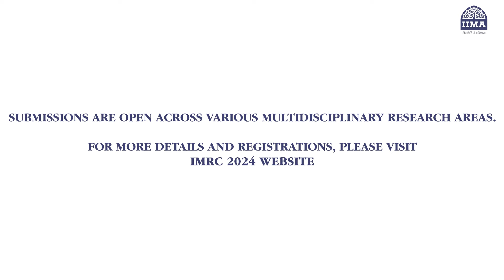Prof Sanket Mohapatra of IIMA and Prof M Jayadev of IIMB talk about the FAE track for IMRC 2024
Join us for the “Finance, Accounting, and Economics” (FAE) track at IMRC2024, hosted by the Misra Centre for Financial Markets and Economy at IIMA. Professor Sanket Mohapatra from IIM Ahmedabad and Professor M Jayadev from IIM Bangalore invite you to participate in presentations, panel discussions, and plenary talks covering cutting-edge topics in finance, banking, and economics. The track welcomes empirical and theoretical research papers, encouraging interdisciplinary submissions across twenty topical sub-tracks, such as CorporateFinance, AssetPricing, and MonetaryPolicy.

Submit your papers by July 31, 2024, for a chance to win our “Best Research Paper” or “Best Doctoral Research Paper” awards, each with a prize of INR 25,000.